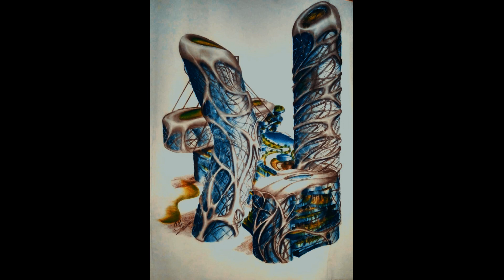Algiers, Alger smart and sustainable city by Gakat Noor-nib